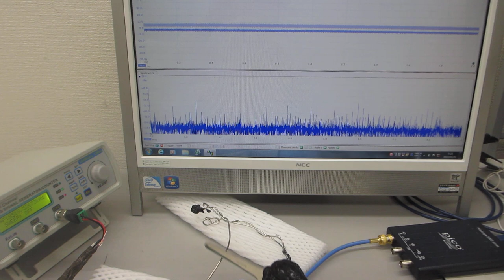超音波システム（音圧測定解析、発振制御）を利用した「オリジナル超音波実験」（超音波システム研究所）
この動画は
ステンレス線を利用した超音波発振制御プローブについて
共振現象と非線形現象をコントロールするための
ポイントは
受信プローブの接触状態（面積・応力・時間・・）です